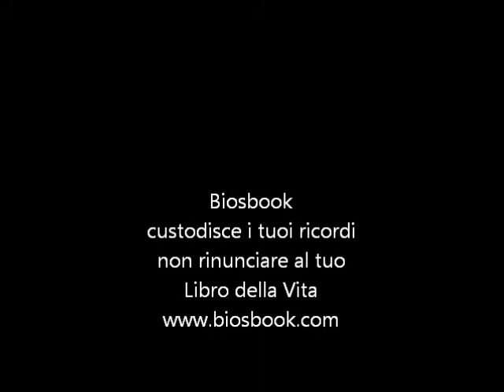Biosbook: Il Compleanno di Federica.wmv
Festeggiamo al Faber Village il compleanno di Federica: tre generazioni presenti, in una piacevole serata estiva in riva al mare. Un Capitolo da ricordare sui nostri Biosbook...